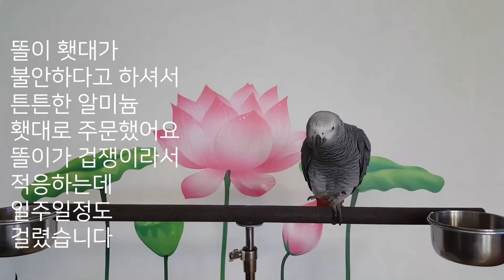연구대상앵무새똘이 횃대교환후 장편영상입니다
요즘 부쩍 말이 많아지고 언어습득이 다양해 졌어요. 깜짝 깜짝 놀라고 있는 중입니다